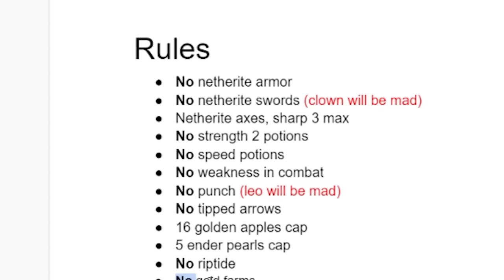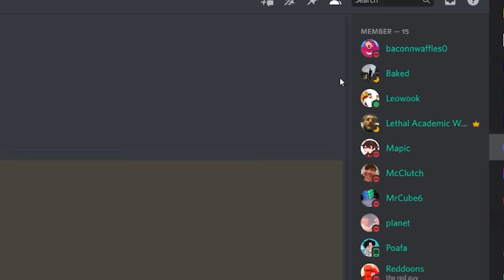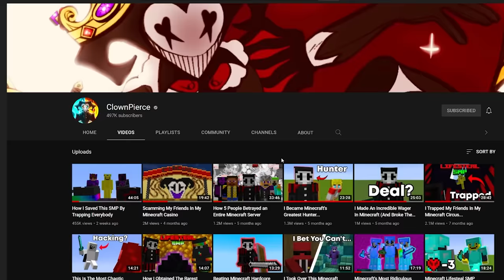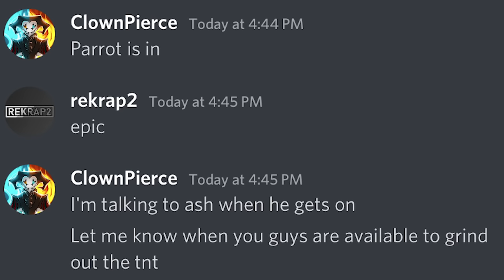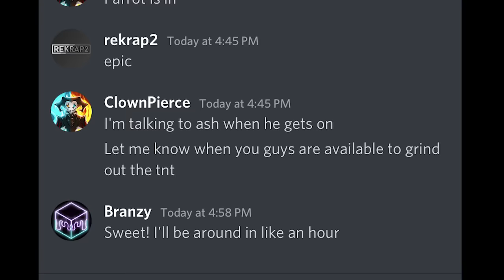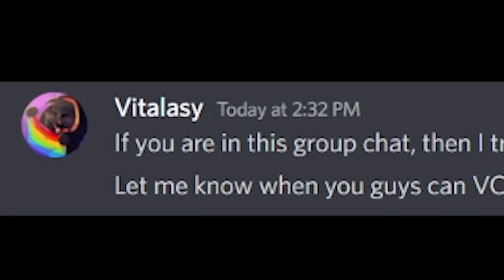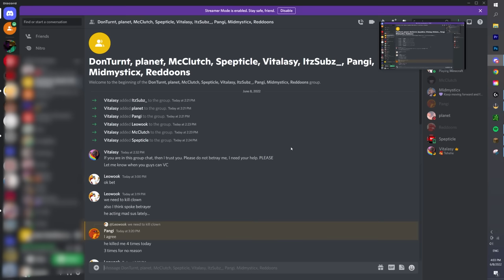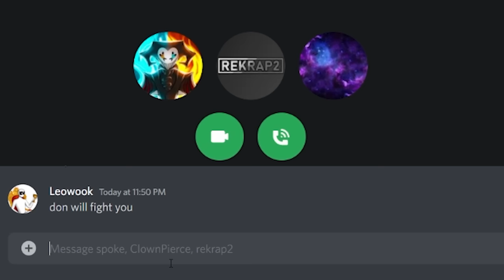How I Accidentally Ended this Minecraft Server...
I use epidemic sounds and artlist for my music, heres my refferal

In this video I ruin an entire youtuber server using illegal tipped arrows, during this process war breaks out on the server and many other cool things happen

Like Leowook and his LifeSteal SMP Series where he betrayed people and got revenge. Not Technoblade / TommyInnit / or any other Dream SMP member. This is a new and original Minecraft idea like HermitCraft or LastLife with Grian and MumboJumbo. Survival is harder than Hardcore Minecraft because PVP is on.

An unscripted Minecraft Movie made, produced, edited, and designed by Leowook